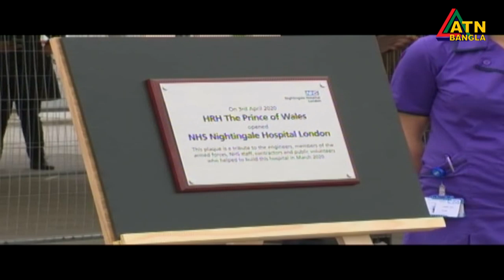করোনাভাইরাস মহামারীতে বিশ্বের বিভিন্ন দেশে একদিনেই মারা গেছে নয় হাজারেরও বেশি মানুষ।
করোনাভাইরাস মহামারীতে বিশ্বের বিভিন্ন দেশে একদিনেই মারা গেছে নয় হাজারেরও বেশি মানুষ। নতুন করে আক্রান্ত হয়েছে প্রায় ১ লাখ। প্রতি মিনিটে বদলে যাচ্ছে এ সংখ্যা। যুক্তরাষ্ট্রে মাত্র তিন সপ্তাহে আক্রান্তের সংখ্যা ৩ লাখ ছুঁই ছুঁই করছে। সেখানে মৃতের সংখ্যা প্রায় সাড়ে ৭ হাজার।